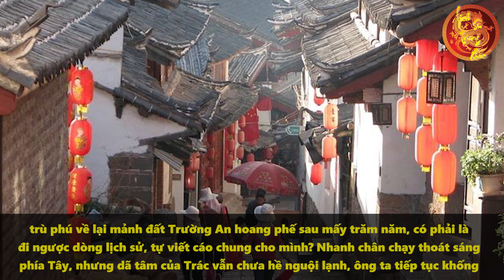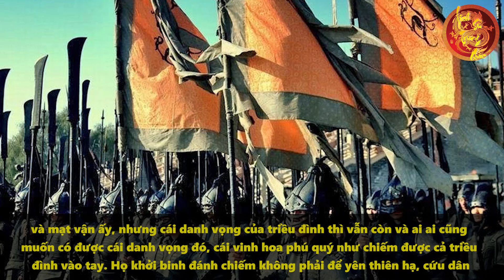Giải Mã Sự Ra Đi Của Đổng Trác Khác Xa Với Sự Thật - Ẩn Ý Đỉnh Cao Của La Quán Trung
Giải Mã Sự Ra Đi Của Đổng Trác Khác Xa Với Sự Thật - Ẩn Ý Đỉnh Cao Của La Quán Trung  | Lịch Sử Trung Quốc